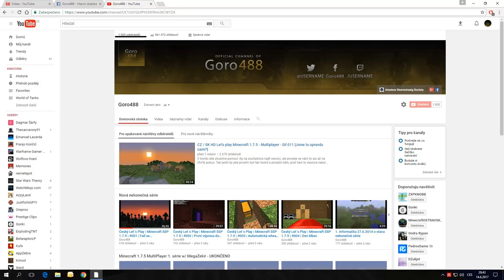Pozvánka na 5-ti hodinový livestream 16.6.2017 od 15:00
PROGRAM: 15:00 - 16:00 nekonečná série
                     16:00- 17:30 minihry s vámi + Lenny (snad)
                     17:30 - 17:40 pauza
                     17:40 - 19:00 World of Tanks
                     19:00 - 20:00 IL 2 Sturmovik Forgotten Battles